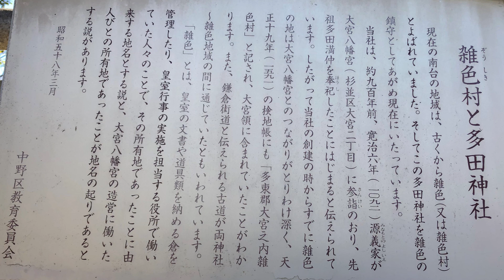狛犬・多田神社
東京都中野区の多田神社の狛犬
御朱印あり